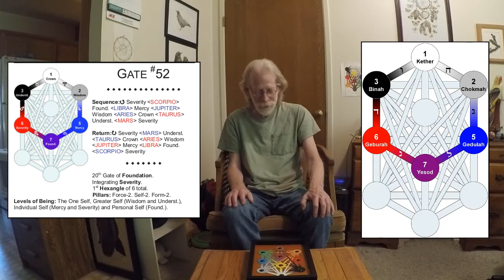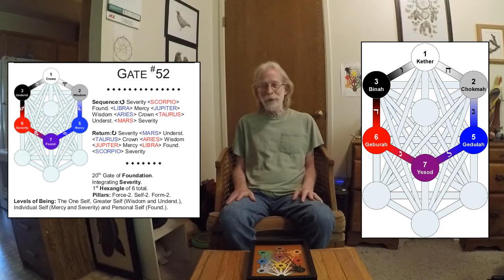Permuting The Tree: Part Thirteen -- The Hexangular Gate #52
A video presentation on Permuting the Gra Tree of Life in which I (Rawn Clark) will explore the Gra Tree.

For my thirteenth video in the series I relate my personal experience of working the first of six hexangular Gates.  This time the focus is more universal than personal, as is the case with all of the six-sided Gates.